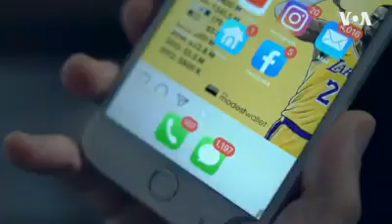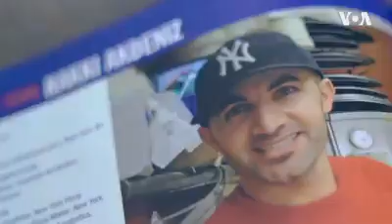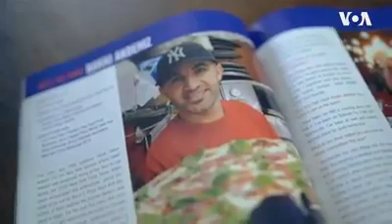Хакки Акдениз | Как бездомный стал миллионером